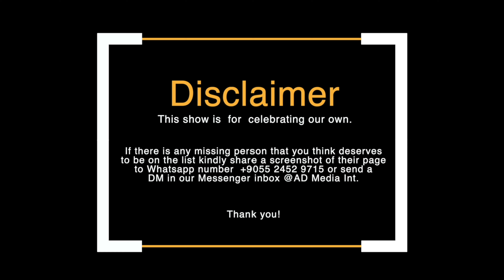The Admire's Social Media Awards Episode 5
Admires Social Media Awards
MAY 2023 ASMA (Admires Social Media Awards)
Congratulations Jah PrayzahFreeman HKDMambo Dhuterere Alick MachesoExQDorcas MoyoMichael MahendereWinky D DiBigmanAmmara BrownTakesure Zamar NcubeNox Guni MusicBuffalo SouljahEnzo IshallHoly TenKiller TMadam BossMai Ts DiariesSabhuku Vz VharazipiThe Comic Pastor and AssociatesChipo the trouble causerNijoBustop TVAnna Honde Pads DriveMama VeeDhafu OfficialBaba Tencen: Kuripwa Kugara Learnmore JonasiLorraine Guyo Productions - Chihera Bee Wezhira Lady scarah beePatience MusaKudzai Violet Gwara - KVGTinopona KatsandeMisredButterphly PhunkChikara NdunduHazvineyi SakarombePhatisani SibandaRuvheneko ParirenyatwaMiss V Candy
Appreciating our very own.